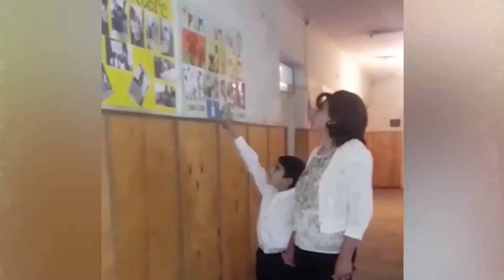Christine Pepelyan - Mayrik _VM Production_